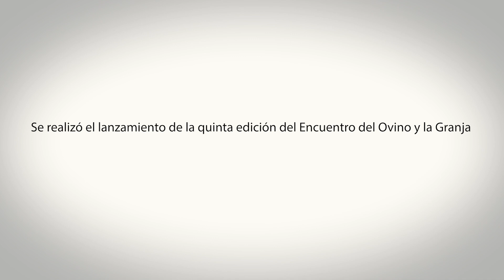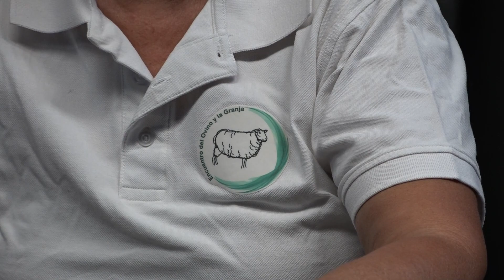Se realizó el lanzamiento de la quinta edición del Encuentro del Ovino y la Granja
En la Sala de Actos de la sede central de la Intendencia de Canelones, y con la presencia de autoridades departamentales y municipales, se realizó el lanzamiento de la quinta edición del Encuentro del Ovino y la Granja, que se desarrollará durante el sábado 4 y domingo 5 de marzo en Rincón del Colorado, perteneciente al Municipio de Los Cerrillos.